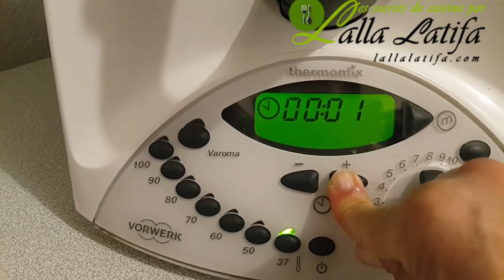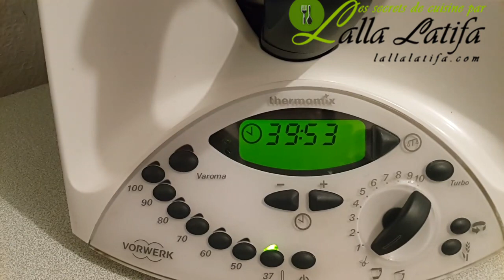Quiche dièteكيش اروع من الروعة صحي بامتياز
Voilà une délicieuse quiche diète et rapide
Ingrédients
• Une grande courgette coupée en rondelle fineكوسه او قرع اخضر
• Du brocoli بروكولي
• Deux morceaux de saumonسلمون
• Un peu de saumon fuméسلمون مدخن
• Un filet d’huile d’oliveزيت زيتون
• Une pâte briséeعجين مكسر جاهز
• Crème cuisson légère كريمه طبخ خفيفه
• Un yaourt natureياغورت طبيعي
• 3 œufs bioبيض
• 1 c à s de sauce Maggiصلصة ماجي
• Un soupçon de noix de muscadeشويه كوزه
• Du selملح